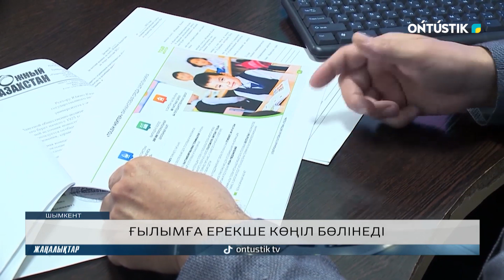ҒЫЛЫМҒА ЕРЕКШЕ КӨҢІЛ БӨЛІНЕДІ